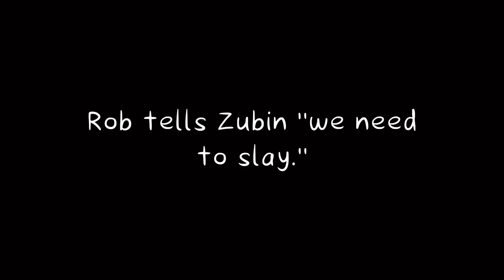Zubin We Need To Slay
Dear god guys, what have I done.

Who knew that doodle would get this far?

Also excuse the little glitches in the video that's my editing program.

By the way, here's the video on Instagram.